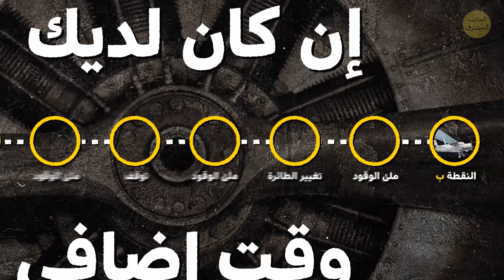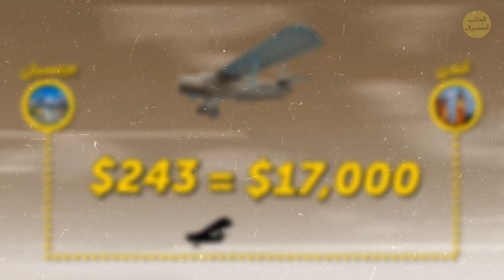كيف كان السفر في الثلاثينات؟ (كان الركاب ينامون على أسرّة حقيقية!)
بات الصعودُ على متن الطائرة للذهاب إلى مكان ما في وقتنا الحاضر أمراً بسيطاً جداً مثل ركوب القطار أو سيارة الأجرة. ولكن منذ قرن من الآن، كان الأمر أكثر تعقيداً بكثير. إن نظرتَ إلى صور من طائرة ركاب في الثلاثينات، فنادراً ما تجدهم بدون ستراتهم أو معاطفهم. لم يكن ذلك من أجل الموضة. بل لأن الجو بارد جداً بالداخل، بما أنه من النادر جداً توفرُ مقصورات التسخين في ذلك الوقت.

كان هناك بضع أشياء لا يمكنك إصلاحُها عبر ارتداء طبقة إضافية من الملابس. هل تتذكر أكياسَ التقيؤ تلك التي لا تزال موجودة في معظم الطائرات، على الرغم من أنه من الصعب جداً أن يحتاج إليها أيُ شخص في وقتنا الحاضر؟ لقد ظهرت هذه الأغراض في زمن كان يعتبر عدمُ التقيؤ أثناء الرحلة تحدياً حقيقياً.

الطوابع الزمنية:
شعر المسافرون بضيق التنفس 1:28
لا يمكن للطيارين الارتفاع لأكثر من 4500 م من على سطح الأرض 2:27
كانت صاخبة بالداخل أكثر من حفل موسيقي للروك 2:55
كم كان يكلف السفر الجوي في تلك الحقبة من الزمن؟ 5:35
فندق طائر بخمس نجوم 7:19

الملخص
• الضغطُ المنخفض في ارتفاعات شاهقة يُصَعِّب على الجسم امتصاصَ الأكسجين بسهولة.
• لكن لم تظهر أولُ طائرة تجارية بنظام الضغط المرتفع سوى في سنة 1938.
• جانبٌ سلبيّ آخر لعدم الحصول على الضغط الهوائي المناسب على متن الطائرة؛ المطبات الهوائية. بدون نظام الضغط، لن يتمكن الطيارون من الارتفاع في الهواء لأكثر من 4500 متر من على سطح الأرض.
• في الثلاثينات، كان لدى العديد من الطائرة موادَ عازلةٍ للصوت، إما ضعيفة أو غير موجودة على الإطلاق.
• خلال الثلاثينات، تستغرق رحلة جوية واحدة من نيويورك إلى لوس أنجلوس حوالي 25 ساعة!
• للذهاب من نقطة إلى أخرى، اضطر الطيارون إلى المرور بالعشرات من محطات التوقف، إلى جانب تزويد الطائرة بالوقود بضع مرات.
• في سنة 1938، عليك أن تدفع 243 دولار مقابل رحلة وعرة لمدة أسبوع من لندن إلى بريسبان، في أستراليا. هذا ما يساوي حوالي 17،000 دولار في زمننا هذا!
• أُطلق على العشرينات وخاصة الثلاثينات، لقبَ العصر الذهبي للطيران، لسبب وجيه.
• كان لديهم مقاعدٌ كبيرة ومريحة، ويمكن للركاب النظر عبر النوافذ التي تشبه إلى حد ما نوافذ القطارات، وليست مجرد نوافذ صغيرة لطائرتنا اليوم. كانت المقصورات واسعة للغاية، وتسمح بمساحة لقدميك أكبر من الوقت الحالي.
• تناول المسافرون الطعامَ على موائد حقيقية بينما يُقدَّم طعامُهم في أطباق خزفية فاخرة.
• من الصعب تخيلُ ذلك، ولكن تملك هذه السفن حماماتٍ منفصلة للنساء والرجال، وحتى أسِرّة بطابقين للنوم.
• كان معدلُ سرعة رحلات الطيران في العشرينات لا يتجاوز 160 كم في الساعة، إلا أنه بعد عقد من الزمن، أصبح بمقدورهم الطيران بسرعة 320 كم في الساعة.